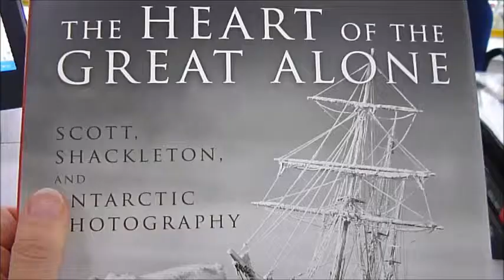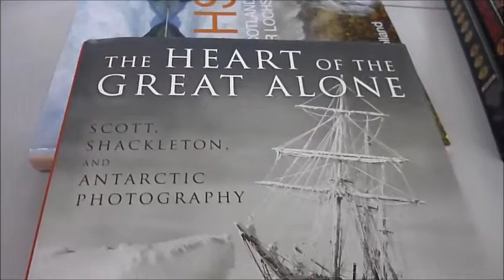THE HEART OF THE GREAT ALONE: Scott, Shackleton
DAVID HEMPLEMAN-ADAMS ET AL    Book Number: 72651    Product format: Hardback

With a superb narrative, which draws on the writings of the photographers Ponting and Hurley, plus other archival material from the Royal Collection, and with extended captions for each image, this book is a unique addition to the literature of polar exploration. It comprises a treasure trove of photos, some never before reproduced in book form, from the two greatest Antarctic expeditions ever. The pictures captured by the early polar explorers stand out, both for the beauty of their images and for the almost impossible conditions they encountered. None of these are more remarkable than the records of the official chroniclers of two epic Antarctic expeditions, that of Scott and, four years later, Shackleton. Their photographers, with incredible difficulty, transported bulky cameras and glass plate negatives across the forbidding polar landscape. That the photos survived to be presented on their return to King George V is miraculous, and they have remained ever since in the Royal Collection. This stupendous volume reproduces the best of these marvellous images - ships encased in  and the incomparable beauty of Antarctic flora and fauna. Together, not only do they form an invaluable record of an environment that global warming has forever changed, but they provide for modern readers a reminder of the courage and endurance of the men who, without the benefit of modern technology, risked their lives in feats that have become the stuff of legend. 256 pages 24cm by 28 cm with maps, photos in b/w, sepia/white and colour on every page, and four appendices: the 1913 Fine Art Society catalogue, brief biographies, major expeditions of the 'heroic age' and The King's Albums.